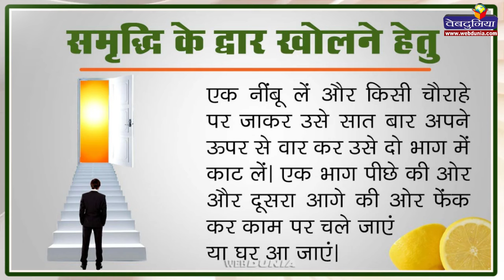नींबू के 5 चमत्कारिक टोटके Nimbu ke Totke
यदि रहना है सुखी तो आजमाएं - नींबू के यह 5 चमत्कारिक टोटके
वास्तु दोष मिटाएं नींबू,  भाग्य को चमकाने हेतु, नौकरी और सफलता पाने हेतु, रोग से मुक्ति हेतु, समृद्धि के द्वार खोलने हेतु,
बुरी नजर उतारने के लिए,